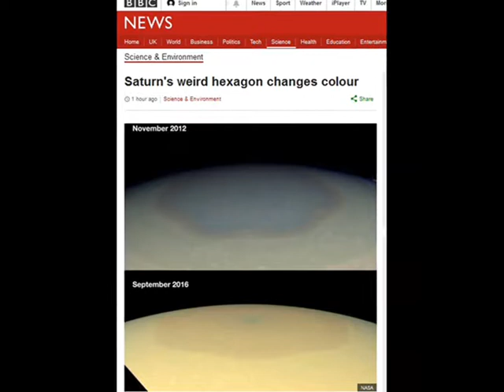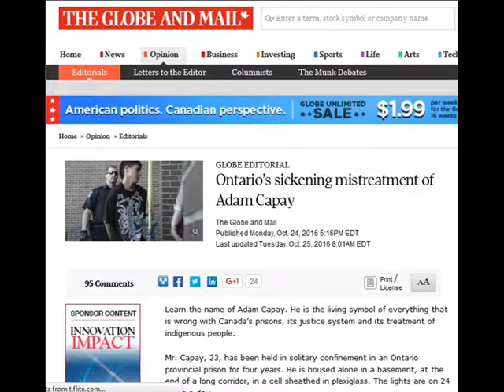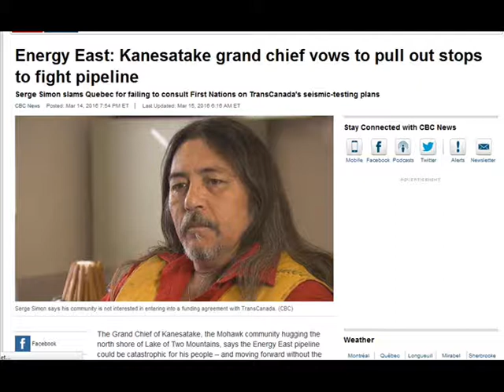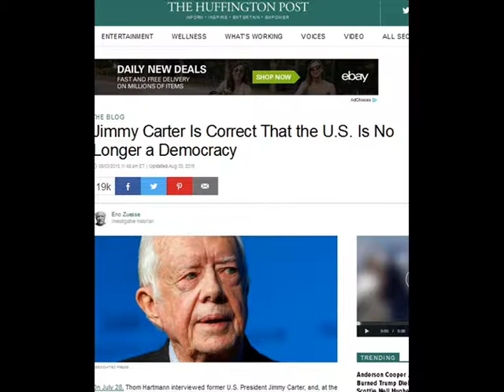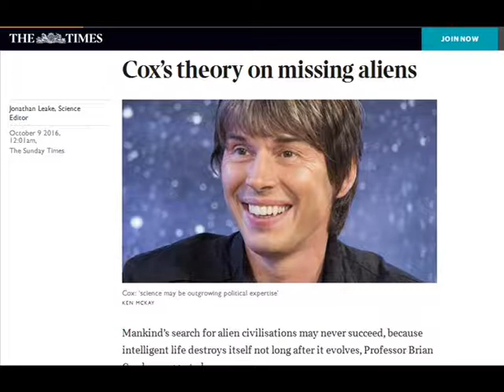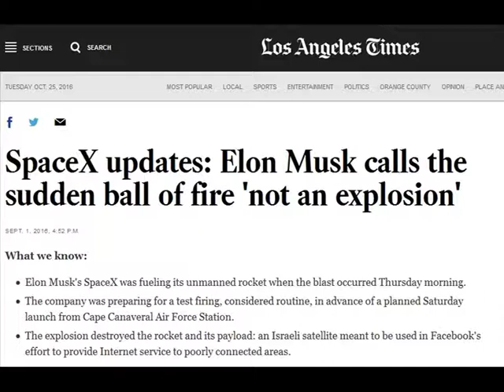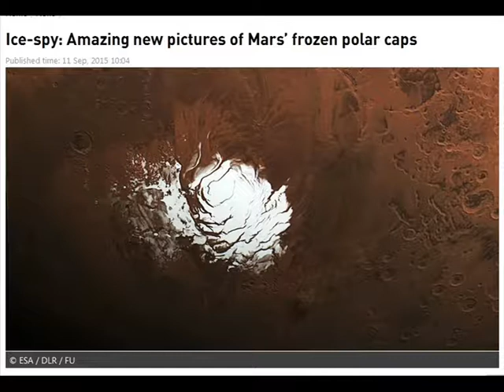Tracey Kennedy - Control by Corporate "Technomancy" - 25 Oct 2016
Tracey Kennedy's broadcast  covering news events and corporate "Technomancy". Please see the above links for more information.